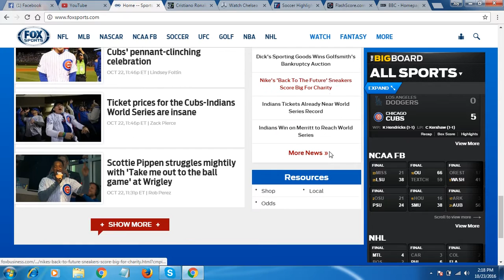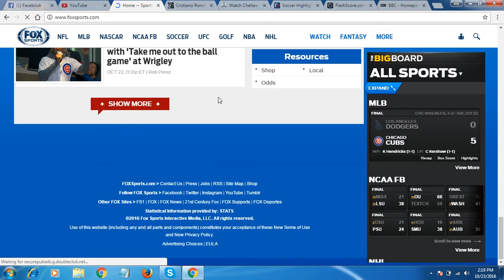FOX Sports Home Sports News, Scores, Schedules, Videos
FOX Sports Live combines breaking sports news and ...

College football news, scores, schedules, players, views ...

UFC Schedule - UFC Videos - FightTrax - Results - Fighters

FOX Sports 1 YouTube | Tumblr Other FOX Sites FS1 | FOX ...

FIFA Women's World Cup - Premier League - Scores - News

NBA awards predictions, from MVP to scoring champion Andrew ..

Find live NFL scores, pro football player & team news, NFL videos

Find fantasy sports news, fantasy games, expert fantasy analysis

Find live MLB scores, MLB player & team news, MLB videos ...

Find live NASCAR updates, NASCAR driver news ...